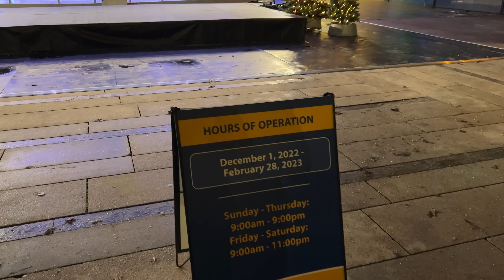【4K】Downtown Vancouver Walk in Christmas Season - Robson Street | BC Canada (Binaural City Sounds)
Downtown Vancouver Night Walk in Christmas Season - Robson Street

🎧For an even more immersive experience, be sure to put on your headphones and listen to 3D audio.